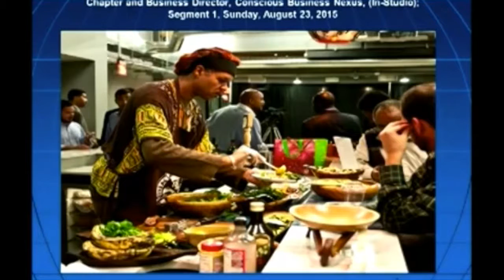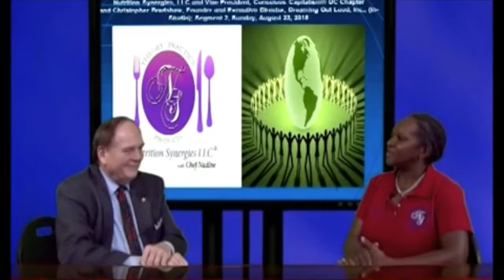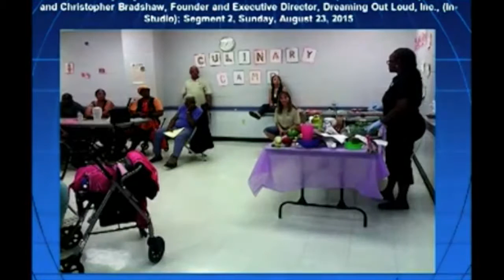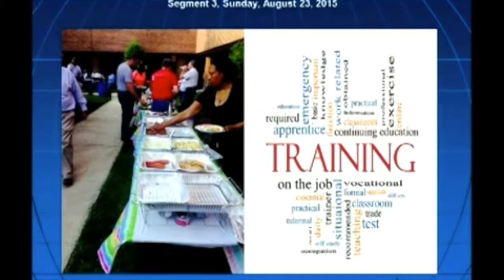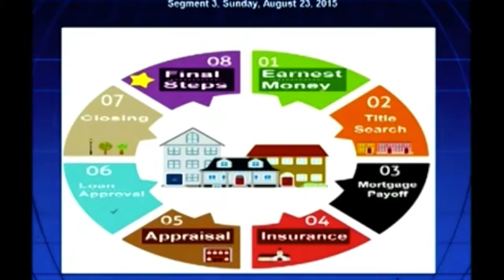Conscious Capitalism Careful Business & Environmental Construct - Aug 23, 2015 - EmeraldPlanet TV©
"Conscious Capitalism...Springboard for Expanding the Economy with Careful Environment Consideration in a Socially Responsible Manner"

Segment '1’: Christopher King, Co-Founder and President, Conscious Capitalism® DC Chapter and Business Director, Conscious Business Nexus, ·

Segment '2': Nadine Bailey‐Joyne, President, Personal Chef, and Nutrition Maintenance Champion, Nutrition Synergies, LLC and Vice President, Conscious Capitalism® DC Chapter and ​Christopher Bradshaw, Founder and Executive Director, Dreaming Out Loud, Inc., (In-Studio), ·

Segment '3': Nancy Gusman, Esq., Principal and Real Estate Attorney, Brick House Title, LLC, (In-Studio), ·

Segment '4': Rich Rudy, Founder, Manor Ventures, LLC,

Conscious Capitalism is good because it creates value, it is ethical because it is based on voluntary exchange, it is noble because it can elevate our existence, and it is heroic because it lifts people out of poverty and creates prosperity. Free enterprise capitalism is the most powerful system for social cooperation and human progress ever conceived. It is one of the most compelling ideas we humans have ever had. And we can aspire to even more.

Conscious Capitalists come from diverse backgrounds, industries, experiences, and points of view. Each orient around the tenet of Higher Purpose in a unique way but all come with the goal of elevating humanity through their efforts. Our community is leveraging the innovations and opportunities created by capitalism as a powerful tool to solve systemic problems, uplift communities, empower employees, and support efforts with both local and global impact.